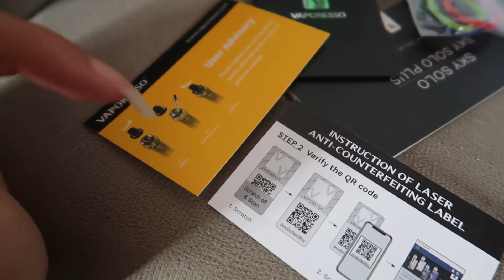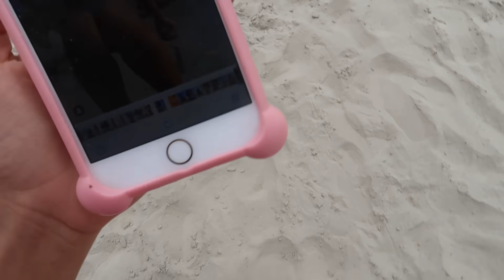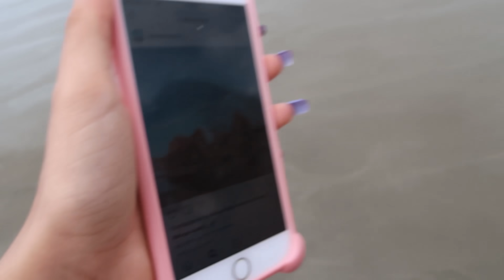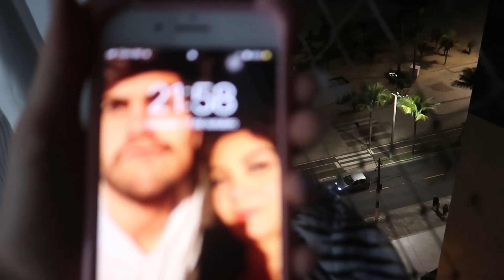VLOG|FOTOS NA PRAIA, FEIJOADA, SEM LIMITES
MEU INSTAGRAM: CARLABORGESS2